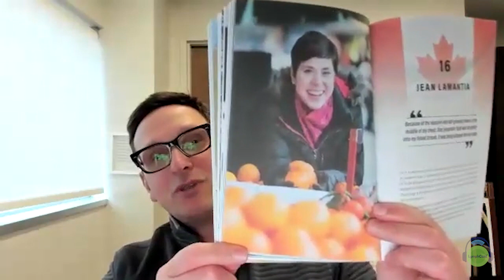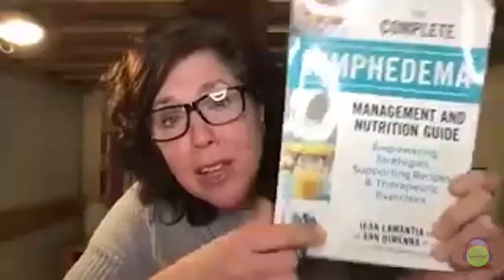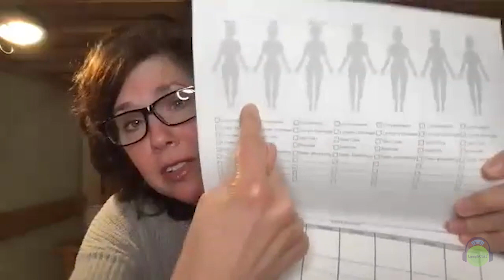Transforming Lives: Unveiling the Mysteries of Lymphedema & Venous Disorders - LymphCast Episode 46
In this enlightening episode of Lymphcast, join us as we dive deep into the personal journeys of Angela Marquez and Jean LaMantia, both of whom have battled and thrived despite their encounters with lymphedema. Angela shares her story of resilience and adaptation following a cervical cancer diagnosis that later led to lymphedema, emphasizing the power of positive action and community support. Jean, a registered dietitian, recounts her battle with Hodgkin’s lymphoma and how it led her to specialize in nutrition for lymphedema, transforming her challenges into a professional passion that supports others. Their stories are not just narratives of survival but are inspirational beacons for anyone facing similar health battles. Tune in to discover how empowerment and informed choices can profoundly impact health and wellness.

00:00 - Introduction and Sponsor Shoutout
00:30 - Meet Angela Marquez: Her Journey with Lymphedema
10:04 - Angela's Experience and Advice on Living with Lymphedema
16:11 - Introducing Jean LaMantia, RD: Battle Against Hodgkin's Lymphoma
22:17 - Diet and Lymphedema: Jean’s Nutritional Insights
30:25 - Q&A: Viewer Submitted Questions Answered
33:18 - Closing Thoughts and Upcoming Episodes

GOT QUESTIONS, FEEDBACK, OR JUST WANT TO SAY HELLO?

ABOUT US:
Welcome to LymphCast, the ultimate podcast dedicated to exploring the complexities of lymphedema and various lymphatic diseases. Hosted by Dr. John Chuback, Dr. Monika Gloviczki, Dr. Emily Iker, Dr. Mark Melin, and Dr. Deborah Waitley, the podcast aims to shed light on the challenges faced by millions of individuals living with chronic swelling and lymphatic-related conditions.

Lymphatic disease is a complex set of medical conditions that affects an estimated 10 million Americans and countless others worldwide. Our aim at LymphCast is to provide genuine hope to those facing these struggles.

Our podcast serves as a platform for education and discovery, where we engage in meaningful conversations with world-class experts and their guests. Through these discussions, we seek to empower patients and healthcare professionals alike with a deeper understanding of these chronic and challenging diseases.

One of the most frequently asked questions about lymphedema is, "What is the most effective treatment for lymphedema?" We at LymphCast explore the latest research, treatment options, and management techniques to help you make informed decisions regarding your health. Our expert guests will help you stay up-to-date with the cutting-edge advancements in the field by joining our discussions on developments and new treatment for lymphedema to offer hope for enhanced quality of life and improved outcomes. If you are wondering if one can live a long life with lymphedema, let our experts provide insights and guidance on managing this condition to promote a fulfilling and healthy life.

Whether you're a patient grappling with lymphedema, a healthcare professional seeking insights, or a concerned individual looking to learn more, LymphCast is here to provide valuable resources and foster a supportive community.

Explore the world of lymphatic diseases with us, and together, we can create a more informed and compassionate world for those affected by these conditions. Thank you for tuning in to LymphCast, your gateway to understanding lymphedema and finding hope through knowledge.